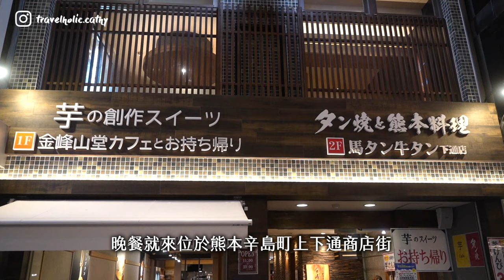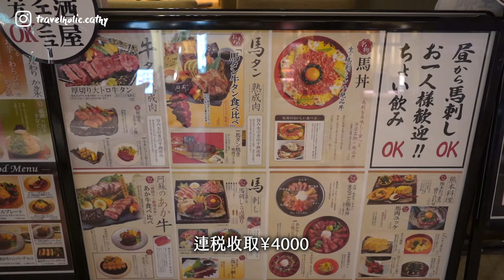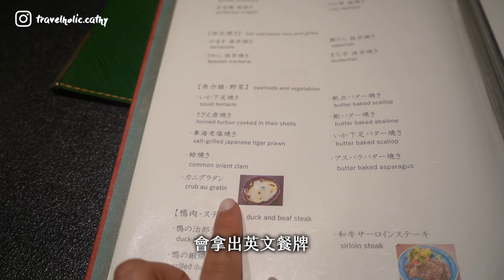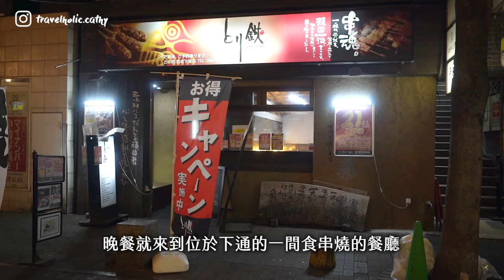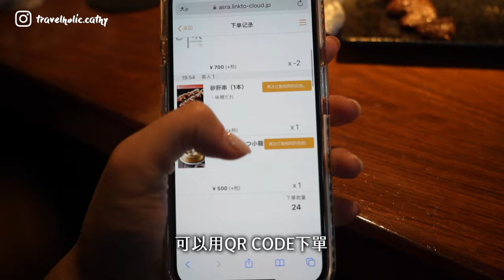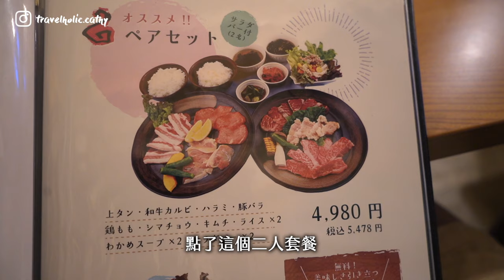🇯🇵EP.7 熊本美食合集 | 初嘗馬肉料理🐎🍴磯丸水產燒海鮮🦞高檔精緻蟹料理🦀地道串燒居酒屋🍢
終於來到熊本旅遊的最後一集了
今集帶大家吃盡不同熊本美食
其中包括熊本特色美食-馬肉🐎
還會吃蟹料理🦀包括蟹黃、涮涮鍋
24小時營業的磯丸水產也是日本人聚會其中一間必到的餐廳
下次到訪熊本不彷一試~

Timeline:
0:00 🐎馬タン牛タン
1:42 🦀かど福
5:00 🍢とり鉄
6:37 🦞磯丸水產
8:07 🥩燒肉